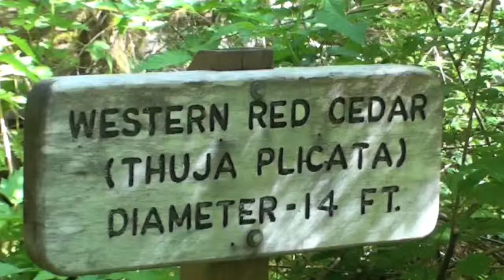Big Cedar Loop Trail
The "big cedar" at the end of the Big Cedar spur trail near Staircase.